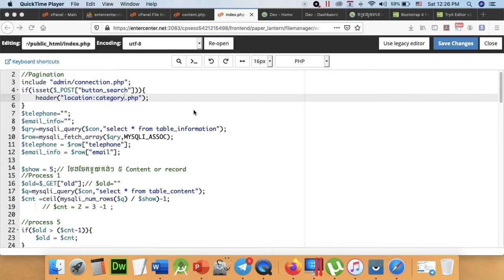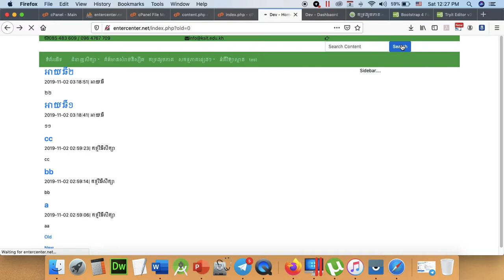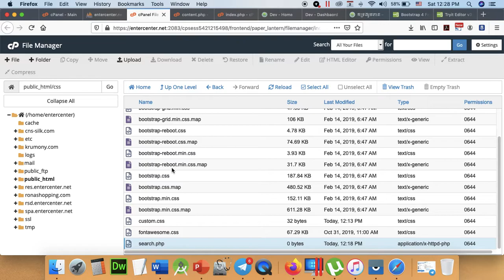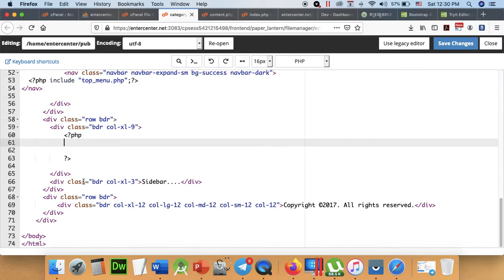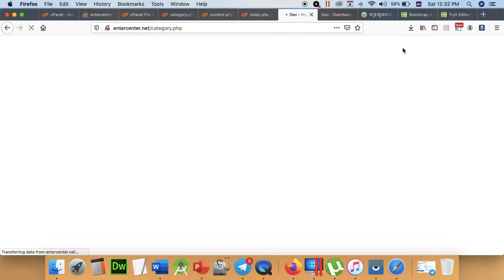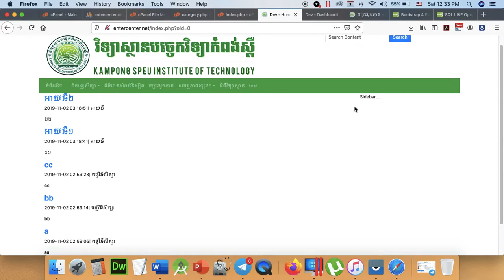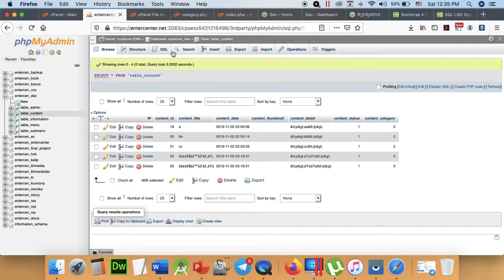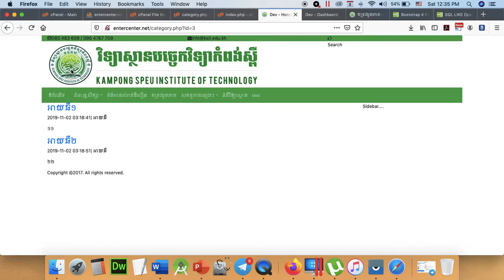Part 187 - Final Project 017